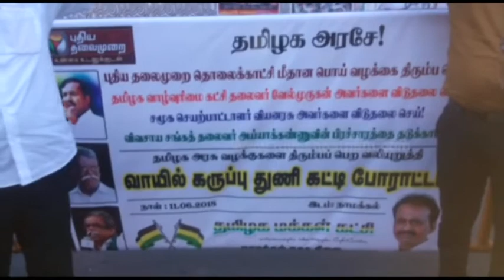புதிய தலைமுறை மீது வழக்குப்பதிவு கண்டித்து நாமக்கல்லில் ஆர்ப்பாட்டம்.